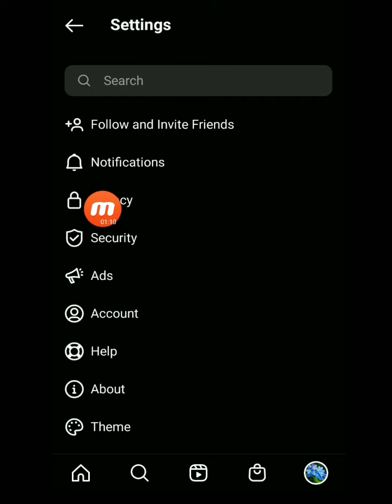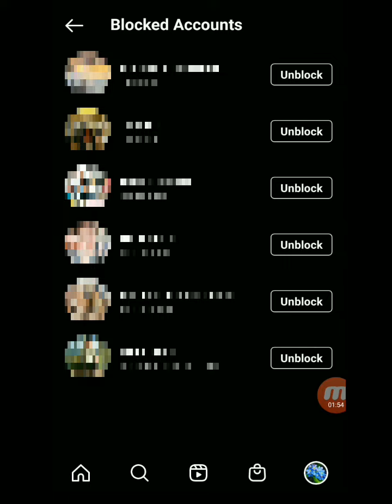How To Find Instagram Block List